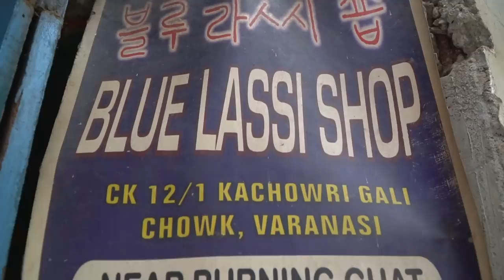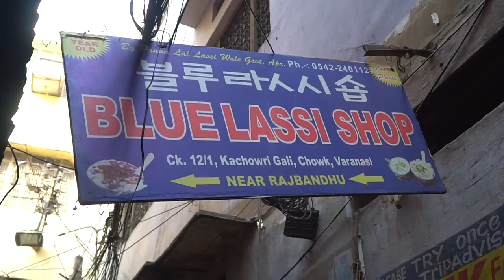Street Food in Varanasi - VEGETARIAN CHAAT HEAVEN + HOLY Indian Street Food in Benares, India!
Our Patrons + Members get access to exclusive content, monthly blooper reels and private livestreams!

Welcome to VARANASI, the holiest city in INDIA and a treasure trove of DELICIOUS Indian STREET FOOD. In this episode we will be introducing vegetarian food only!

We start our day down at the ghat along the Ganges River for an early morning boat ride. We get to see the incredible shore line, worshippers dipping into the river, and the sunrise! Make sure to agree on a price prior to your ride! (250 INR for 1 hour).

Breakfast time! We headed into the ancient city to find a stall selling Varanasi style kachori (22 INR) and jalebi (350 INR/kg). Served with chana masala and in a chaotic alleyway, this was the perfect way to start the day! Next, we searched for a special winter dish known as Malaiyo (30 INR). This is a Varanasi delicacy! Malaiyo is made of milk foam flavoured with cardamom and saffron, and is topped with almonds and pistachios. It’s so light and fluffy, it almost has the texture of shaving cream!

Another Benares specialty is lassi, so we went to a stall serving some unique and beautiful lassi. We ordered 3 kinds: apple, pomegranate & banana and papaya (90 INR each). Each had a different look and taste! The Varanasi lassi is much sweeter than the others we have tried, in Amritsar and Delhi.

We were quite full and decided to head back down to the ghat to take a rest near the peaceful water. Later in the day, we ventured back into the ancient city to visit a chaat shop (which are small Indian snacks). We ordered 3 different chaats: tomato chaat, puffed rice chaat, and a spinach fritter chaat (35 INR each). All were very unique in flavour and made FRESH!

Just down the street from the chat stall, is a man serving hot buffalo milk! We ordered 3 kinds: regular hot milk (10 INR), top cream (35 INR) and sweet rabri (45). Buffalo milk is rich in nutrients and is perfect on a winter day in Varanasi. The difference is in the way he prepares the milk. The top cream comes from the thick layer created after boiling the buffalo milk. It is really light yet delicious. The rabri comes from reducing the buffalo milk until it’s very thick and adding sugar! 1 ingredient with much different textures and flavours! Have you ever tried buffalo milk?

Address & Restaurant info:

1 - Panchkot Ghat
Ghats of Varanasi, Shivala, Varanasi

2 - The Ram Bhandar
C.K. 15/29 Katra Ratanlal, Thatheri Bazar, Govindpura, Varanasi

3 - Shreeji Sweets (SEASONAL)
K 26, 17, Choukhamba, Ghasi Tola, Varanasi

4 - Blue Lassi Shop
CK 12/1 Kunj Gali, Kachaudi Gali, Near Rajbandhu, Govindpura, Varanasi

5 - Kashi Chaat Bhandar
D.37/49 Godowlia Road, Girja Ghar Chauraha, Badadev, Godowlia, Varanasi

6 - Buffalo Milk Shop
Next to Hotel PN Ganga
D.37/56, Badadev, Opp.Girjaghar Petrol Pump, Varanasi

Let us know what you thought looked the most delicious, and tell us about your trip to Varanasi (Banaras)! After India, we will be posting our INDONESIAN STREET FOOD series.

Hi we’re Luke Martin and Sabrina Davidson, food lovers and world travellers! We make videos about local, authentic and unique foods from across the globe. We particularly like to sample street food across Asia. We are based in Taiwan where we frequent the best Taiwanese street food stops and create travel content to make finding food in Taiwan easier for YOU! Although we are based in Taiwan we travel the majority of the year around the world in search of the best food. We’ve filmed in Japan, China, The Philippines, Malaysia, Singapore, Hong Kong, South Korea, Indonesia, India, Vietnam, Turkey, Israel, Lebanon, Palestine, The Netherlands, Italy, Spain, Greece, Sri Lanka, Canada and the list is still growing! Our mission is to create content that is entertaining, informative, honest and fun! We love what we do and we are always grateful for your support!